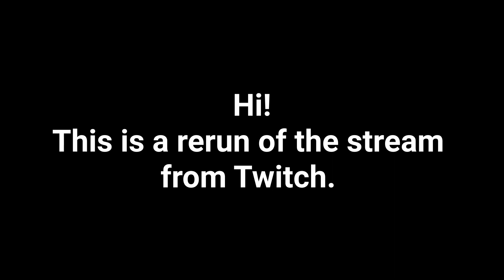(RE-RUN) Revamped Cyberpunk 2077 - Phantom Liberty | Stream 22 Part 4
Well, I wasn't able to finish the playthrough fully before the DLC dropped. CDPR recommends that we finish a new playthrough in the 2.0 version so that we are ready for Phantom Liberty properly. Finally, I can start with Phantom Liberty!